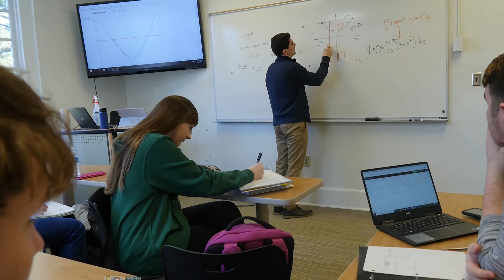Leadership and service matter at Belhaven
Morgan shares about how Belhaven emphasizes the importance of leadership with an attitude of service. She appreciates how her time at Belhaven has allowed her to grow in her faith, understand her skills, and develop her craft.

Shot, directed, edited, and produced by Greg Johnson
Stock footage provided by Storyblocks